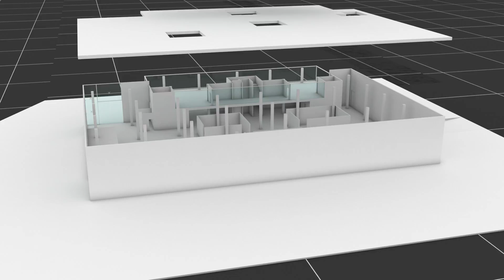ANIMACIÓN - MUSEO ARMANDO